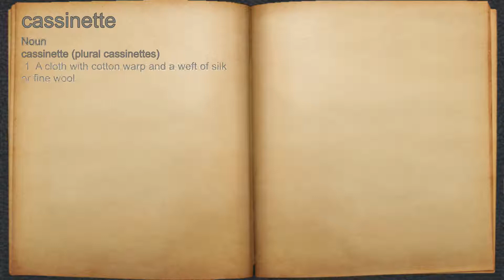What does cassinette mean?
A spoken definition of cassinette.

Intro Sound:
Typewriter - Tamskp